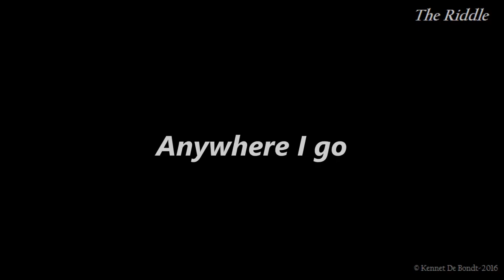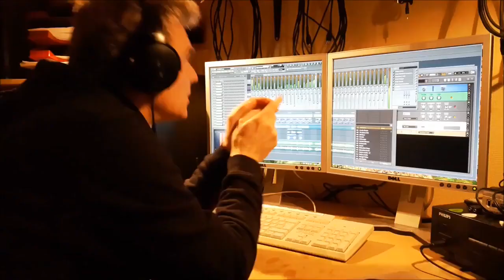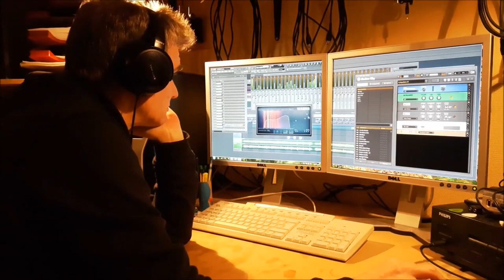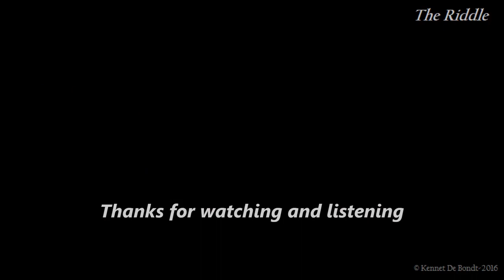The Riddle - Anywhere I go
This is the remastered version of a previous recording.
Thanks for listening, comments welcome!

Anywhere I go

And there we stood on the grass
Staring at each other
Wondering if the trees would keep on growing
So I turned around
And walked away because there was no reason to stay there
Crying like an idiot
For something I couldn’t change…
But I still see your face and hear you laugh
Loud in the summer breeze

And anywhere I go, you will walk with me
And anywhere I go, you’ll watch over me
And anywhere I go, I will miss you and regret the things I never said and never did

I saw the tears in their eyes
Staring at their faces
Wondering how I could ease their sorrow
But I didn’t know
So I said nothing ‘cause there were no words to be said, and
Looking at the flowers
I took a deep breath and left…
And I still hear your voice and see your smile
Bright in the summer light